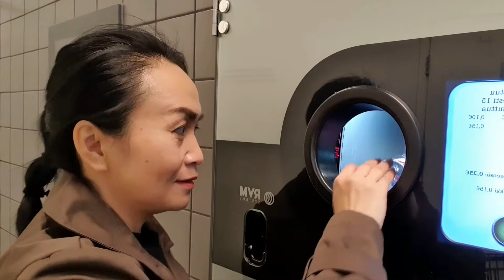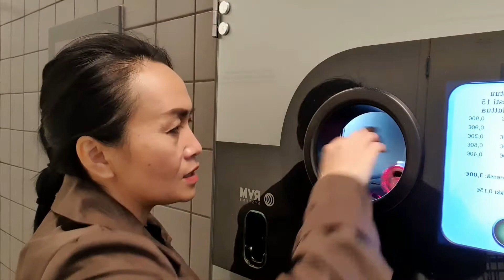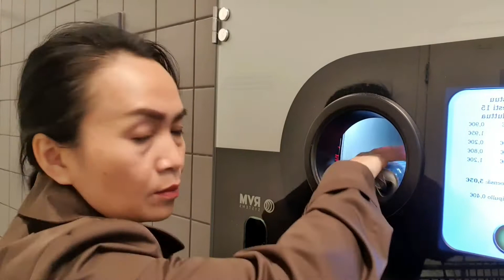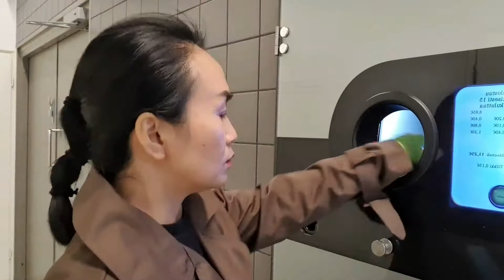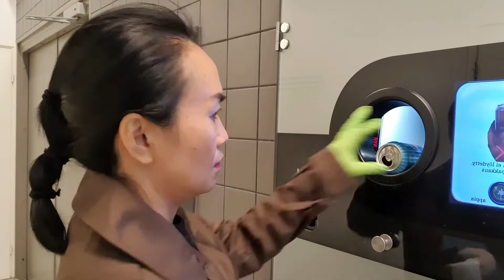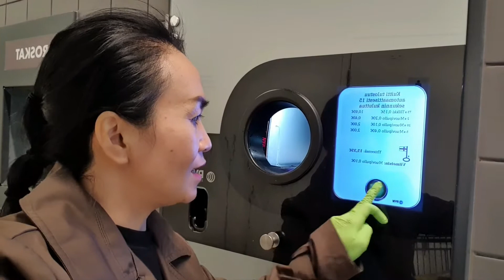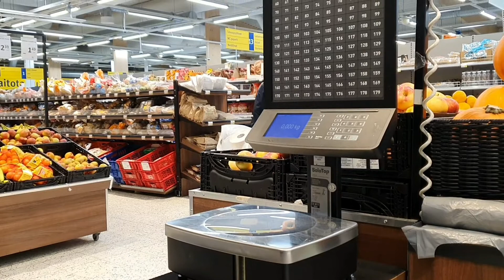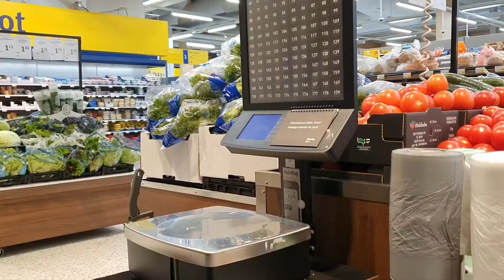พาขายขวด ขายกระป๋อง ไปซื้ออาหาร ในร้านซุปเปอร์มาร์เก็ต ฟินแลนด์